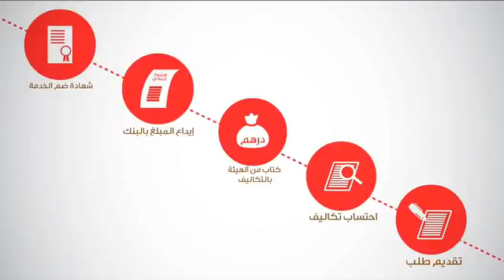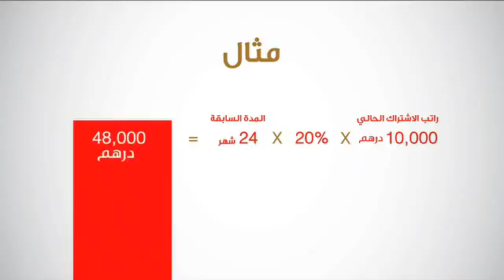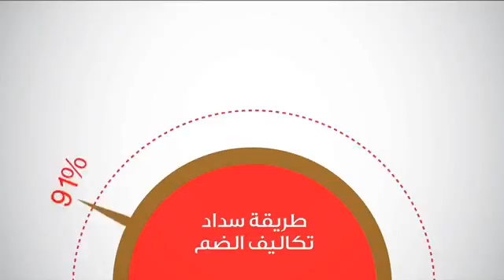DUBAI GOVERNMENT TVC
Produced By: East Coast Film Production

Our Services:
Corporate Videos
Feature & Short Films
Documentary Films
TV Programs
Online TV Shows
Online Videos